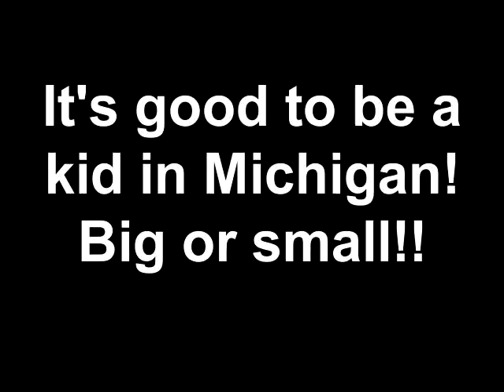More sledding part two, 2 9 14